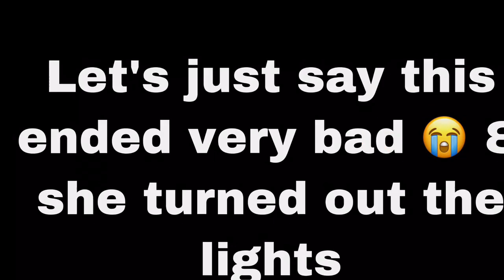WEED PRANK ON GRANDMA (GONE WRONG )⚠️🤯